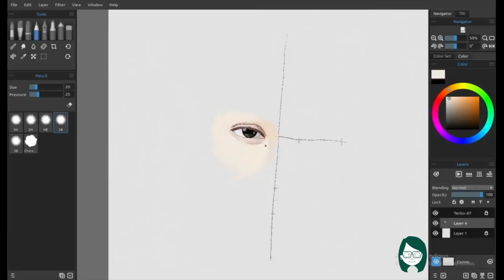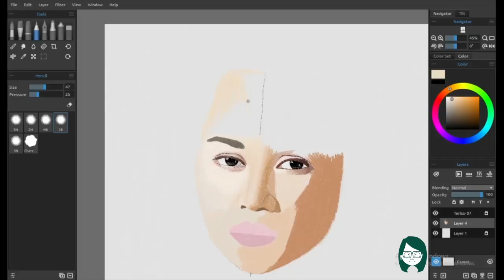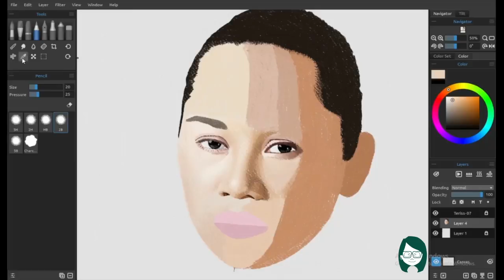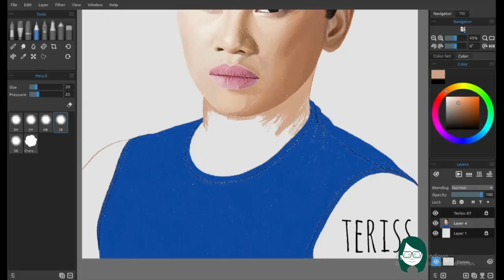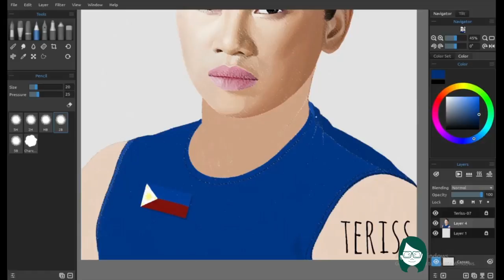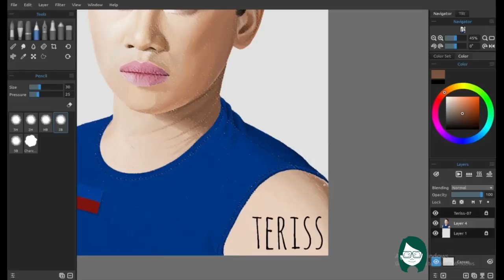Tokyo Olympics: Hidilyn Diaz | Digital Color Pencil Drawing by Teriss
Hi guys! Here is my digital color pencil drawing of Hidilyn Diaz. Pagpupugay para sa ating Olympic Gold Medalist. Mabuhay ang mga atletang Pilipino!

Software: Rebelle 3